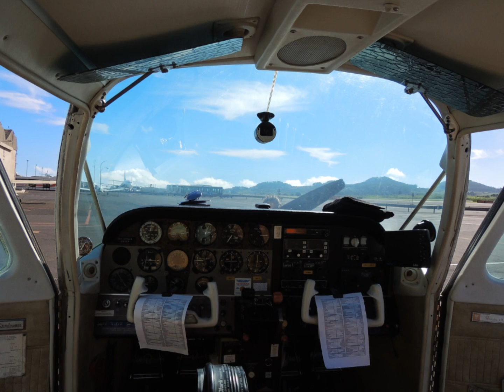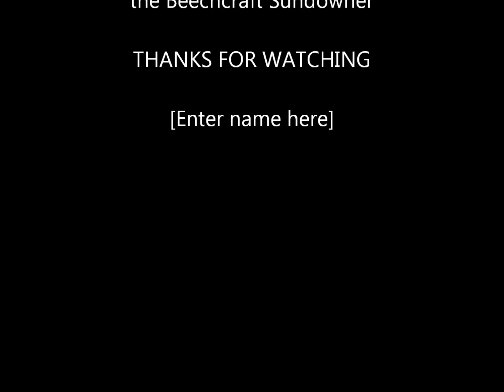Flying from Tenerife North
Aircraft - Beechcraft Sundowner
Rented from realaeroclub de tenerife at Tenerife North Airport
Route: GCXO - Echo point - November point - Whiskey Point - Puerto de la Cruz - Whiskey point - GCXO

There is a business card on the message board at MFT if anybody wants to take advantage if/when you go to Tenerife.